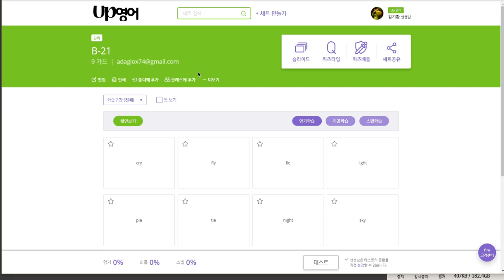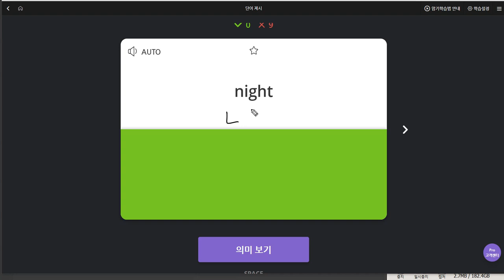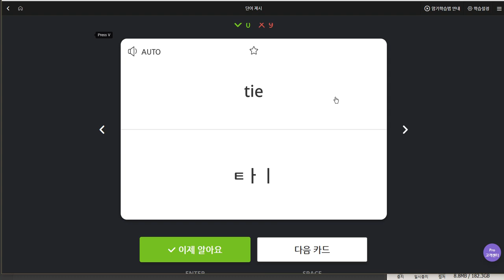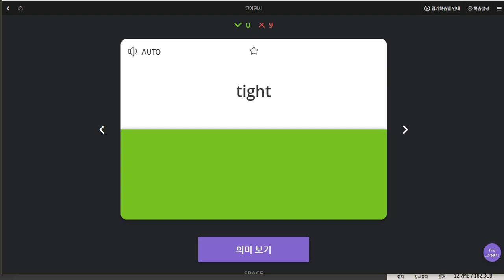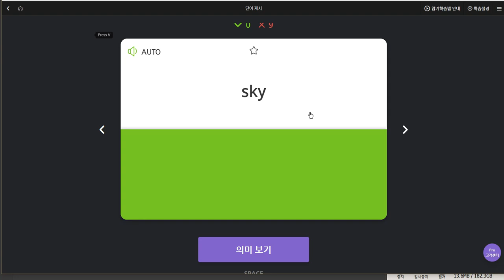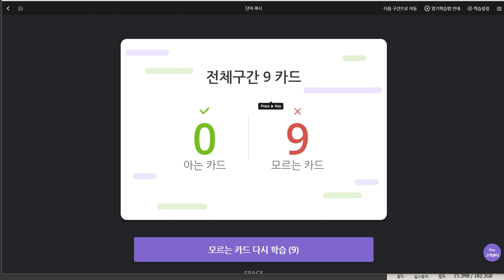김도헌 2019 06 19 일대일